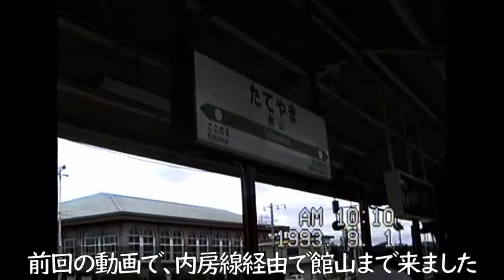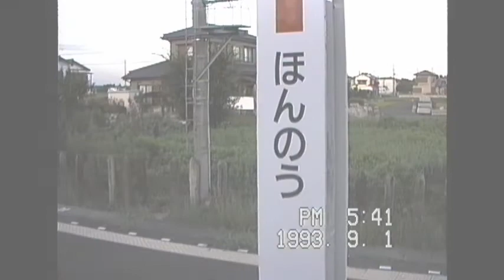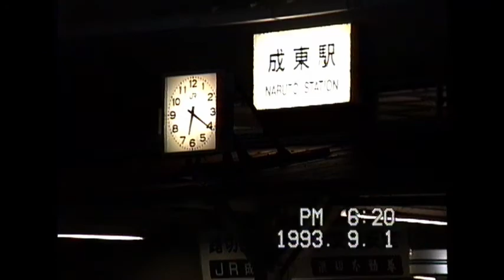1993年 房総半島乗り継ぎ旅 後編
113系に乗って房総半島を乗り継いだ1993年の旅の後編です。

前編の動画はこちらからご覧ください

○動画中の山生橋梁について
　房総タウン.com様

○外房線大網駅の運転上スイッチバック解消
　大網駅 - Wikipedia

1993年9月撮影
最近撮影した動画はこちらになります。